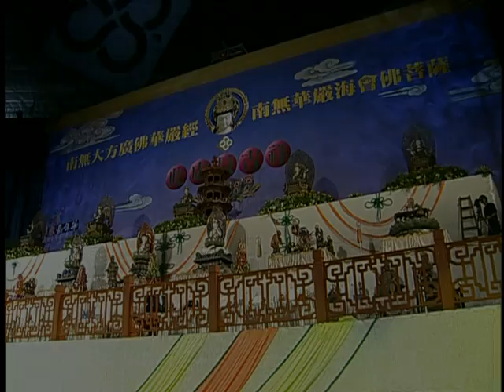華嚴法會動起來 轉經輪 開光 安座灑淨 / 祈請龍王法 D1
大華嚴寺/華嚴學會台北聯絡處
新北市中和區中正路1180號4樓
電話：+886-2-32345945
郵政劃撥：18888337
戶名：中華民國佛教華嚴學會

阿彌陀佛

地址︰基隆市七堵區南興路148號

300新竹市北區北大路346號13F之1

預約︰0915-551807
Fb︰ 林卡家石墨烯床墊專賣店
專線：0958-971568